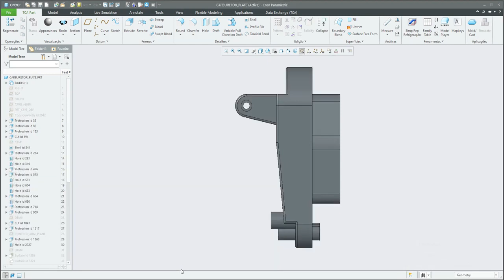IntegralSoft Creo Utilities Import Many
Birden fazla STP dosyasını veya diğer formatları içe aktarmak, zaman alıcı ve zahmetli olabilir.
IntegralSoft Creo Araçları Çoklu Import, CAD tasarımcısının çeşitli nötr dosyaları (Step, IGS, VDA, Parasolid, Catia Part, Catia Product, SW Part, SW Product, Inventor Part, Inventor Assem) aynı zamanda seçmesine, açmasına ve Creo formatına aktarmasına olanak tanır.
Seçilen modeller, her bir içe aktarma profilini kullanarak Creo ile açılacaktır.
IntegralSoft Creo Utilities Import ile, kullanımı kolay fonksiyonel altyapısı sayesinde karmaşık yapıdaki dataları zaman ve kaynak israfı yaşamadan import edebilir, Creo ile kolayca açılmasını sağlar.